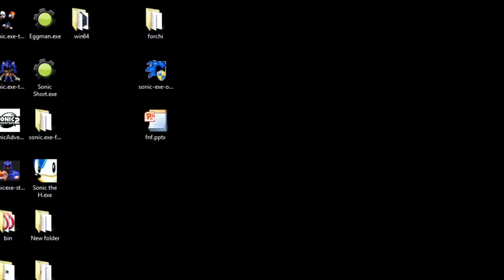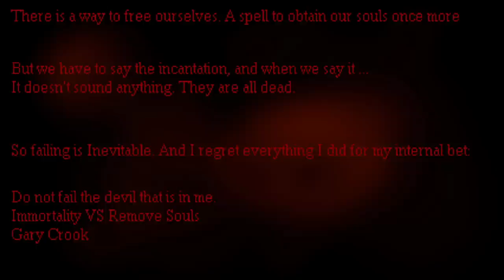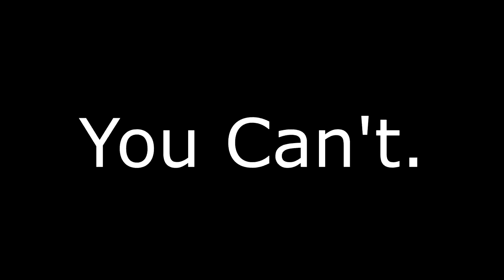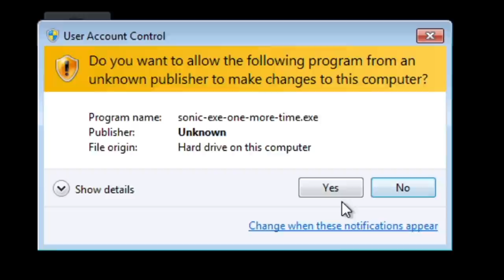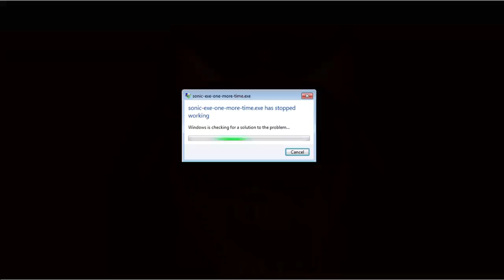Sonic.exe One More Time - We do it all over again, but better. - Let's Play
This exe has many spooky faces, scary stuff I tell you.